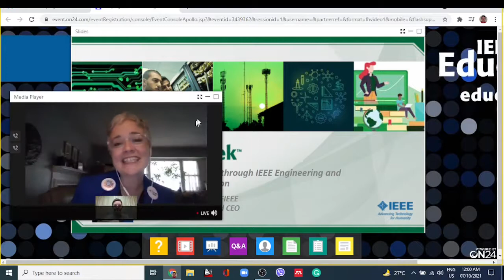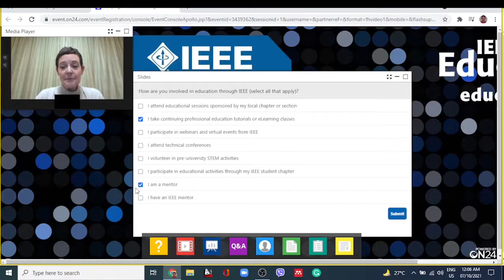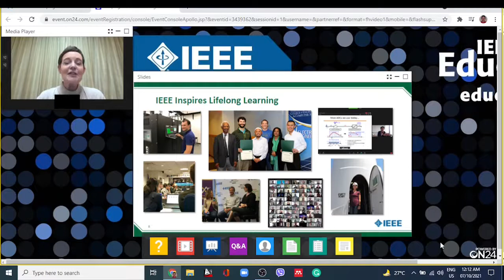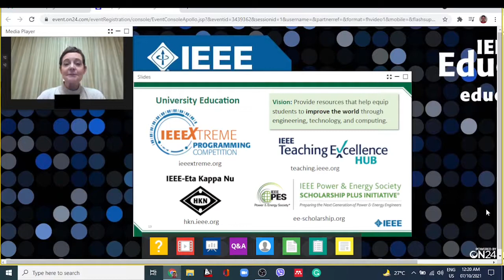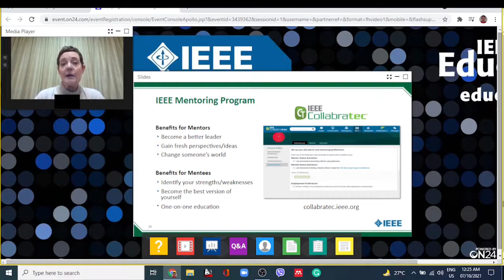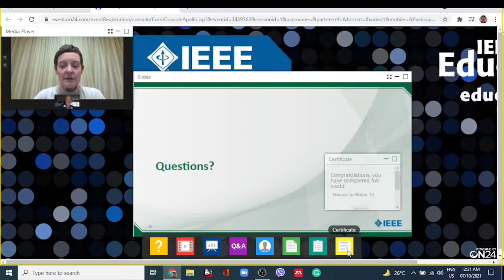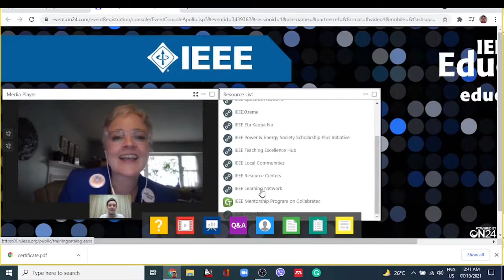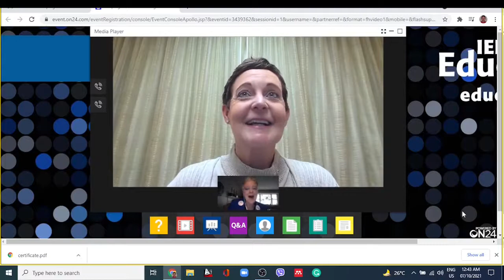Shaping the Future through IEEE Engineering and Technology Education